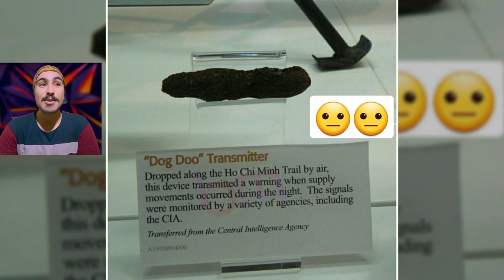از سردار شکارچی که ایران ذلیل پهلوی را ایران قوی کرد تا تحدید اپل و گوگل توسط ایلان ماسک | شیش آذر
سلام اومدیم با یه ویدیو با اسم از_سردار_شکارچی_که_ایران_ذلیل_پهلوی_را_ایران_قوی_کرد_تا_تحدید_اپل_و_گوگل_توسط_ایلان_ماسک | شیش_آذر داخل این ویدیو یه سری اخبار_های_روز رو براتون جمع آوری کردم برای دوست داران و دنبال کنندگان سیاست های روز و یا اتفاقات اخیر در داخل و یا خارج از ایران. امید وارم از این سبک ویدیو ها خوشتون بیاد باید بگم برای جمع آوری محتوا و هم چنین ادیت زمان زیادی برده شده پس ممنون میشم با لایک و ساب ازمون حمایت کنید در آخر هم باید اضافه کنم به هیچ عنوان بیان این اخبار به قصد و نیت سو استفاده نبوده و نخواهد بود تمام تلاشم رو میکنم موضوع اصلی چنل بر محوره سرگرمی و اطلاعات عمومی باشه و به هیچ عنوان با سیاست و یا جهت گیری قاطی نشه.ممنون ک تا این جا خوندی